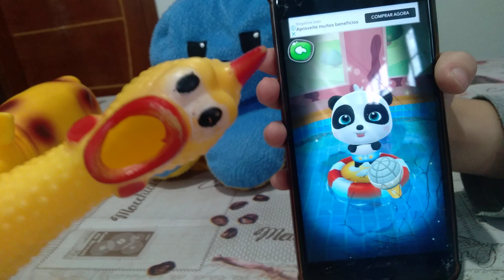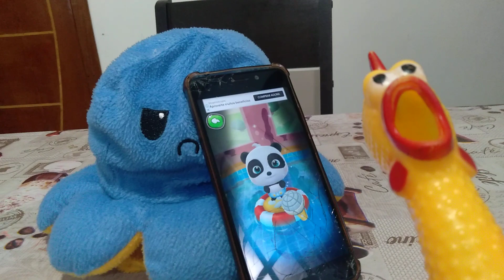Frango de borracha, chicken.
Diversão, frango de borracha